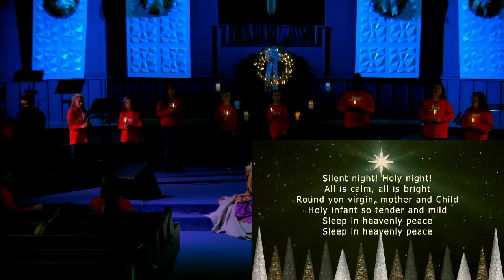prcKids Christmas Program (Entire Service)